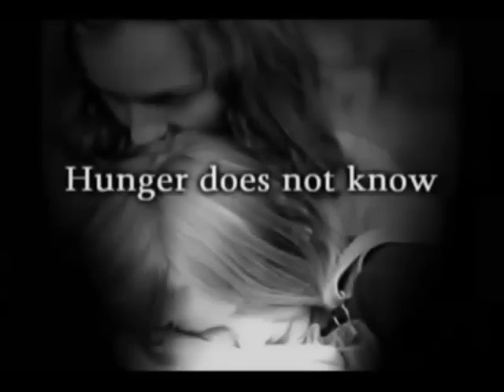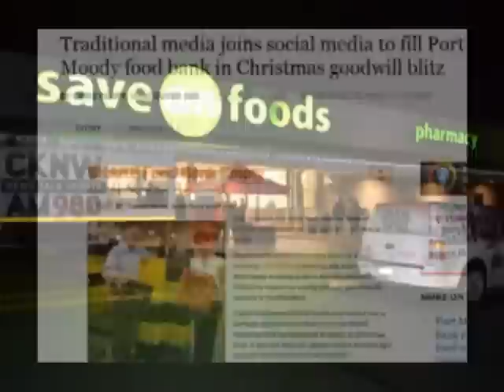Pinetree Secondary Food Bank Group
Here is a short look at members of the Pinetree Secondary School's Foodbank Group